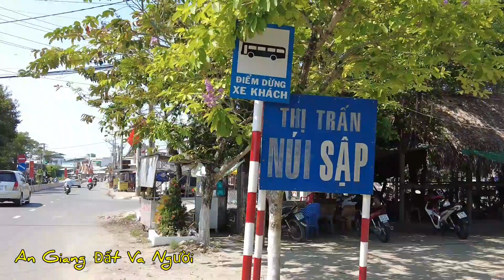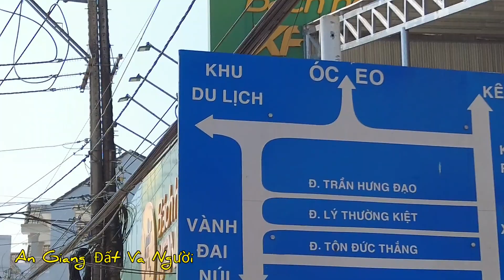Du Xuân 2023 Gặp Anh Thợ Sửa Xe Đúc Tượng Phật Tặng Thuốc Tai Biến Miễn Phí